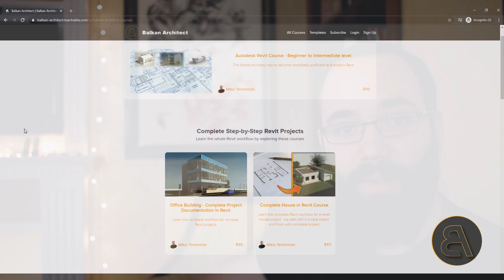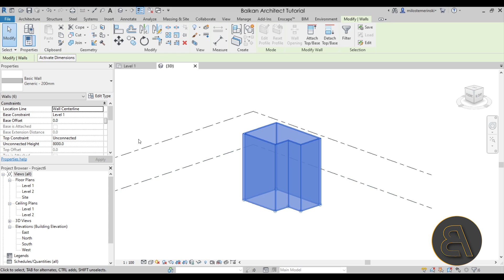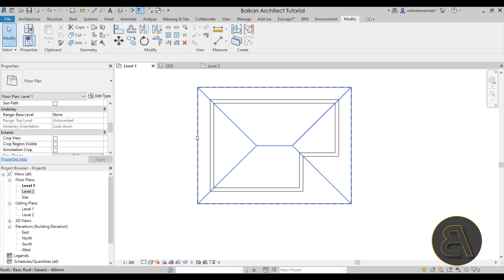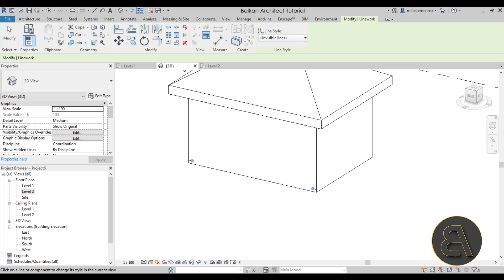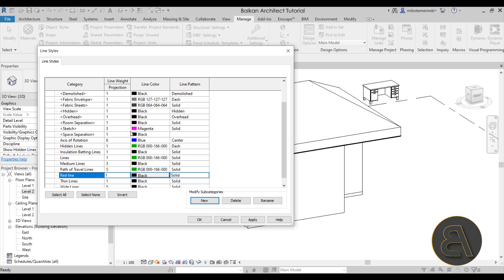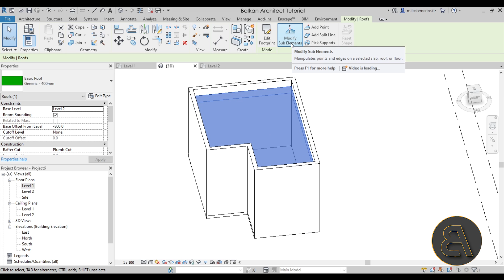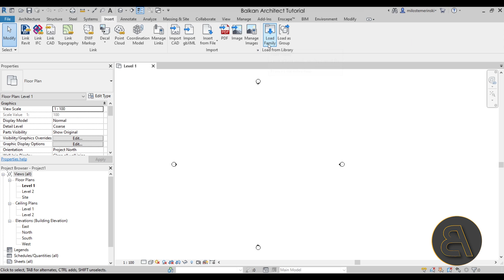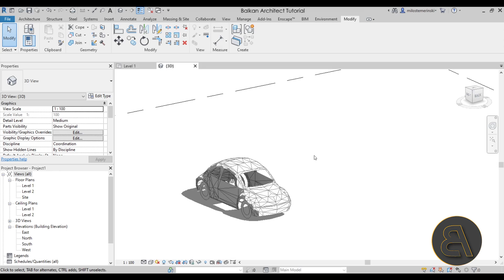Linework Tool in Revit Tutorial [Hide lines in Revit]